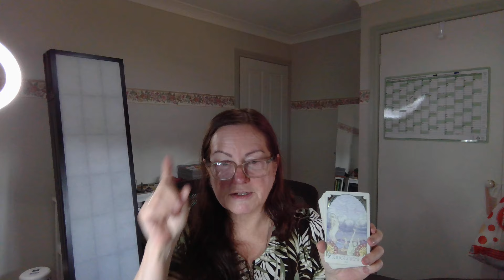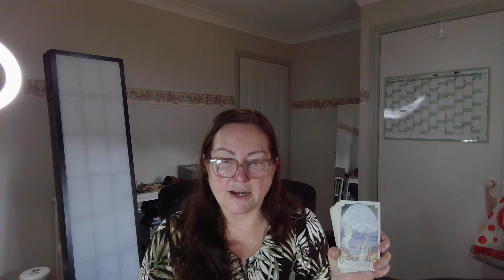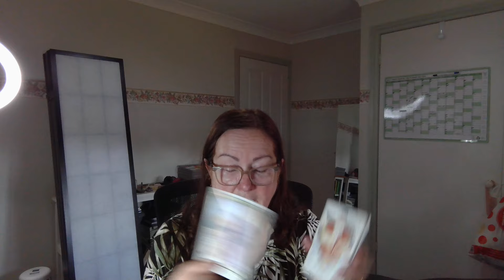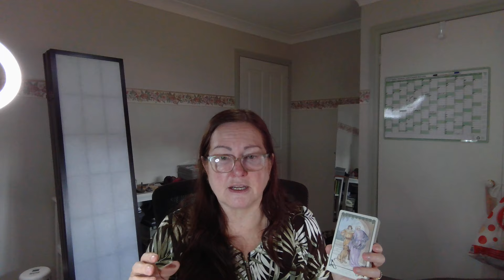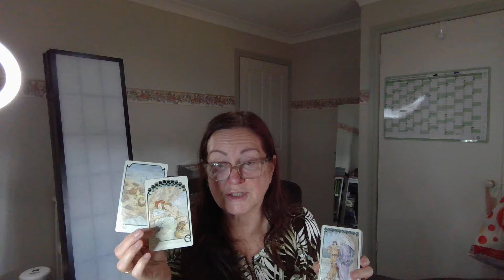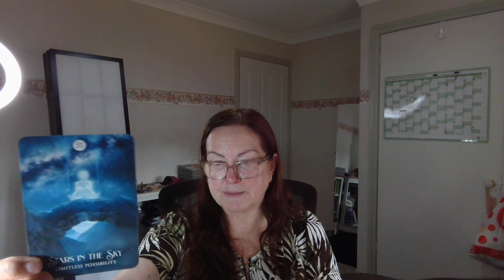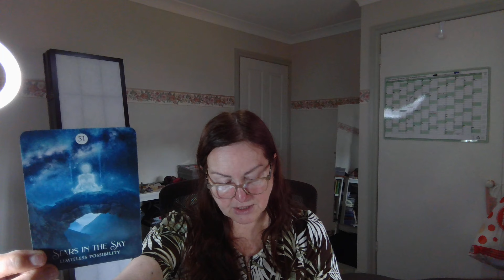CANCER - You Are Opening Yourself Up To A World Of Opportunities x